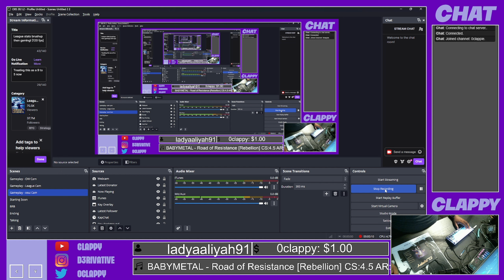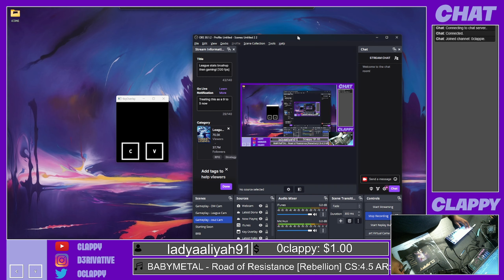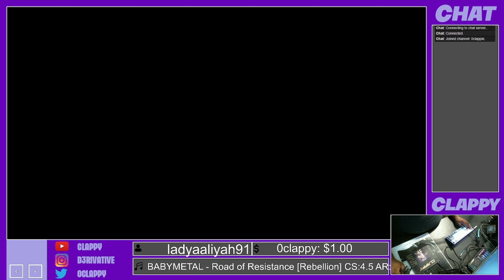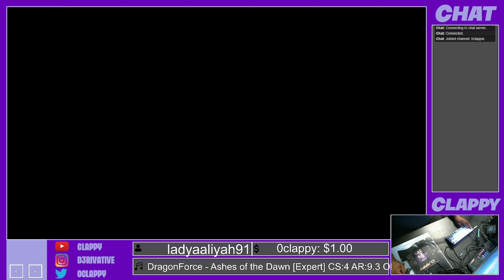osu!EP1: How to Recover From RSI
0:00 - Intro
1:03 - RSI Inducing Gameplay
5:18 - Showing Massage Gun
6:25 - Massage Gun Session
9:29 - Talking After Massage
10:28 - Gameplay After Massage (Babymetal)
13:16 - Gameplay After Massage (Dragonforce)
16:44 - Conclusion

Specs - Gaming PC:
Cpu: 13900k
Ram: 32gb G.Skill 7200
Mobo: Z790 Gaming E
GPU: RTX 2080 Super
Keyboard: Wooting 60 HE
Mouse: G Pro Superlight 2
Headphones: Phillips Fidelio X2 HR's
Microphone: Rode Podmic
Mixer: GoXLR
Monitor (main): Asus ROG SWIFT 360Hz PG259QN
Monitor (Secondary & Tertiary): AOC 24E1Q
TV: Hisense R6 4k 65" TV
Mousepad: Skypad 3.0 XL Shiny Yume
Controller(s): PS5 Dualsense (I prefer PS Controller)
Speakers: Logitech Z625 2.1 Speakers

Streaming PC:
CPU / Mobo: Ghost Canyon NUC 9 Pro (i7 model)
Ram: 20 GB DDR4 - 2600 (Yes, weird, it works)
GPU: GTX 1050 ti
Capture Card: AVerMedia Live Gamer Bolt
Mixer: Mackie ProFX6 v3